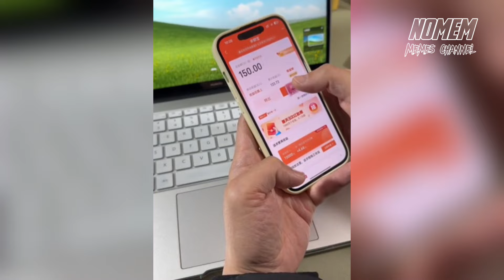if you laugh 0,0001 times, you lose